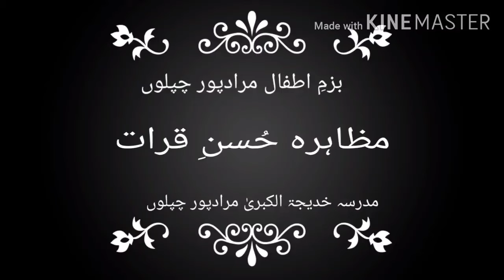حُسنِ قرات مقابلہ2020/نواف مبین حمدو لے/مقابلے گھر بیٹھے بیٹھے